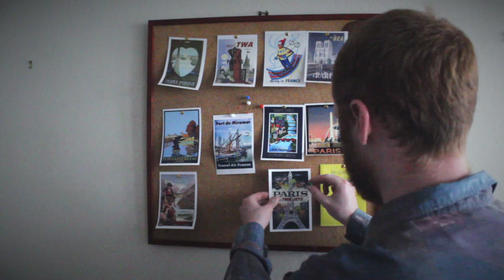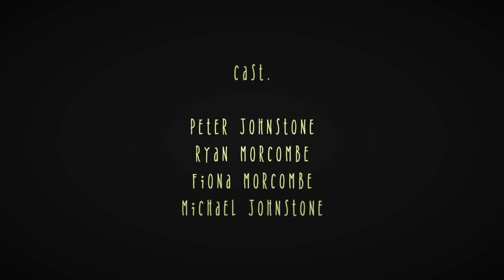A Happy Day in the life of Vincent Van Gogh